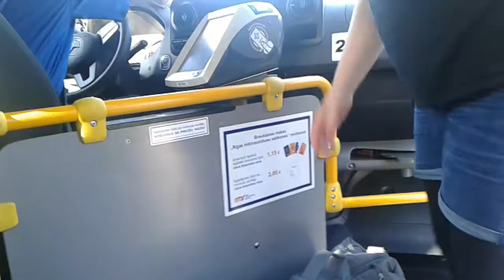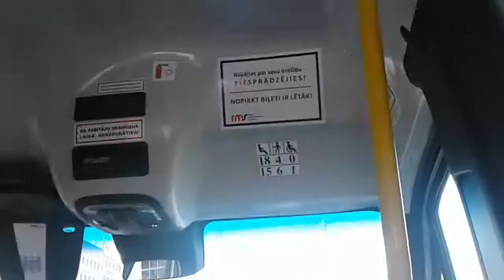Поездка на рижской маршрутке мерседес спринтер гаражный номер m1230 маршрут 300!часть 1!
Маршрут 300 stacijas laukums-vecdaugava!